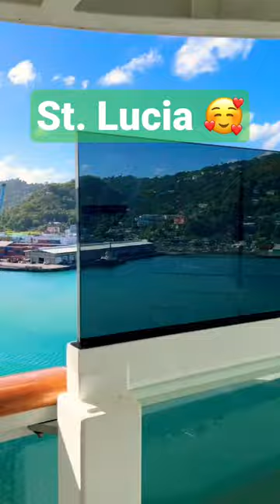Good morning from St. Lucia!